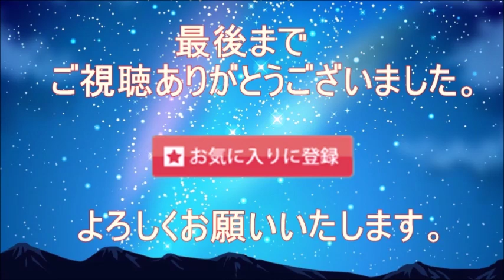【GPSフランス杯】男子SPマイナス思考に陥ってしまったしょーま！自己ワーストの79.05スタート宇野昌磨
11/2(土)
21:28-23:09 男子フリーの滑走順です。放送時のご参考に。
21:43-樋渡知樹
21:51-ナドー
21:59-サモヒン
22:06-ヴォロノフ
22:22-モリス
22:30-宇野昌磨
22:37-ポンサール
22:45-サマリン
22:53-エイモズ
23:01-ネイサン
【宇野昌磨】GPSフランス杯男子SPマイナス思考に陥ってしまったしょーま！自己ワーストの79.05スタート
宇野昌磨 Shoma Uno#ネイサン・チェン

【引用】